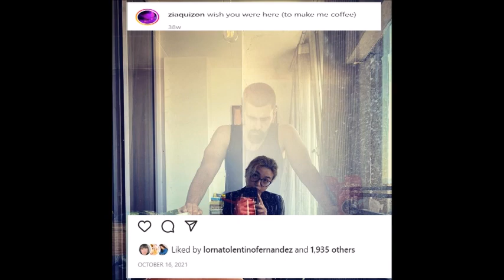POPS AND MARTIN SON ROBIN NIEVERA ITO BA ANG IPINALIT NI ZIA QUIZON SA KANIYA NA MAPAPANGASAWA NA?!